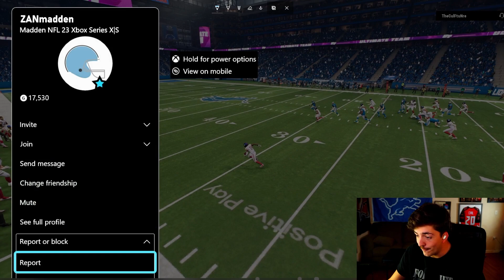How I Choked Away $300,000